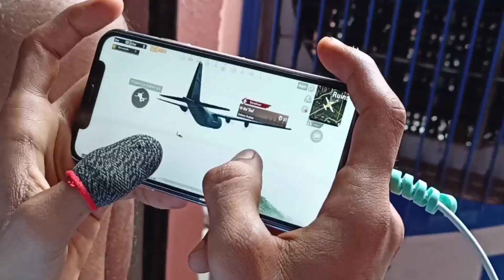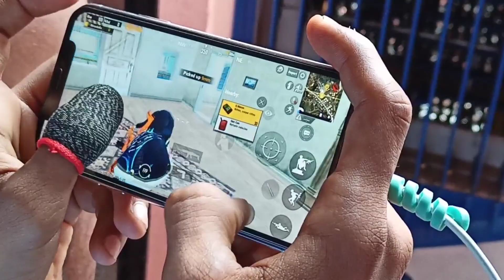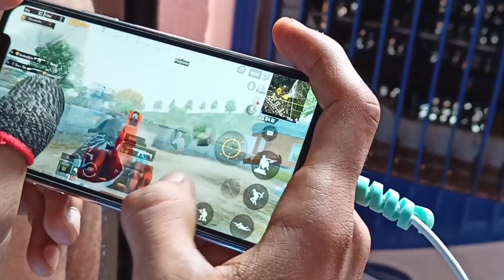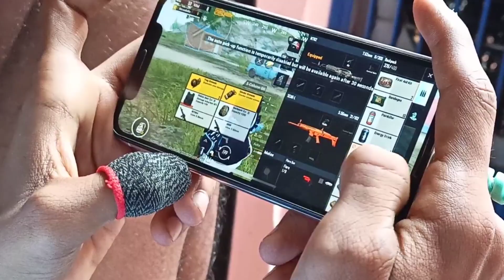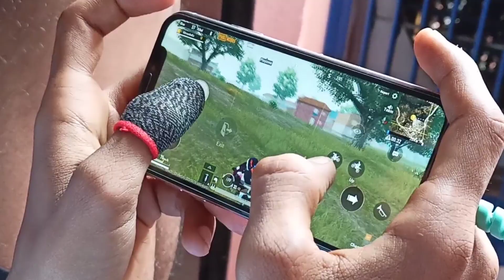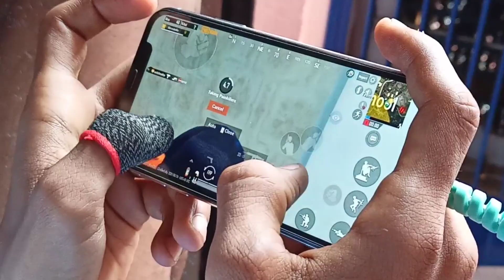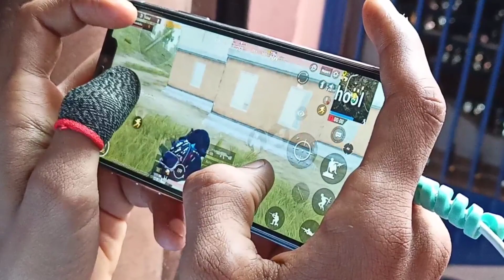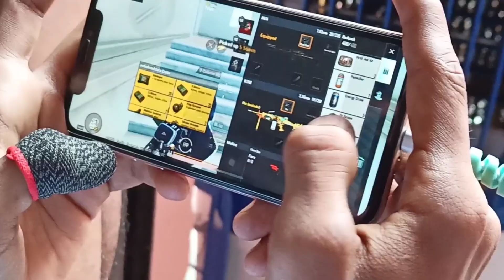iPhone x Pubg Test | best In 2021 competitive Pubg